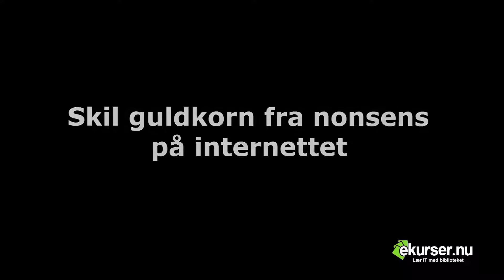Skil guldkorn fra nonsens på internettet - guide til kildevurdering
Der findes mange gode netsider, men også meget upålidelig information med åbne eller skjulte hensigter. Men hvordan vurderer man en webkilde?. Dette er 2. video til et e-kursus i kildevurdering fra bibliotekerne. Tjek de to videoer inden du går i gang med at skrive opgave eller bruger webkilder til at danne din mening.